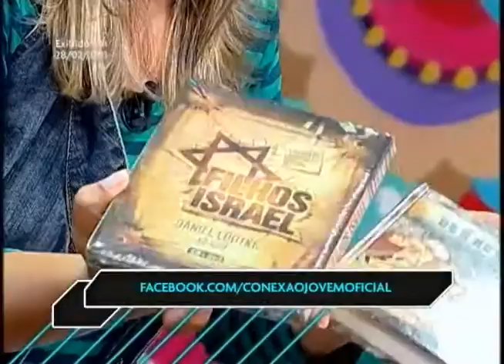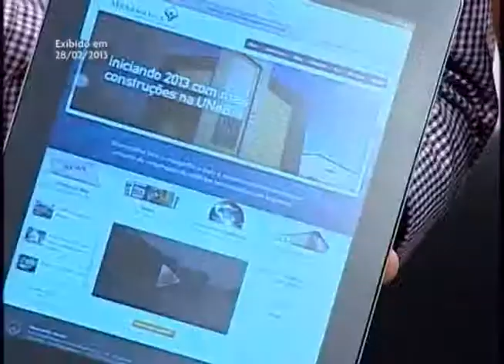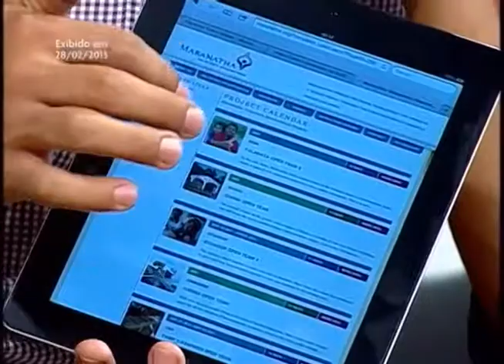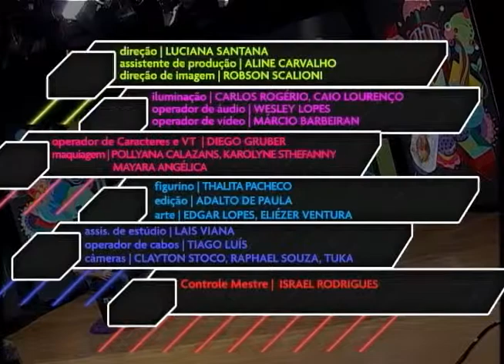Projeto Maranatha Brasil - Conexão Jovem P2